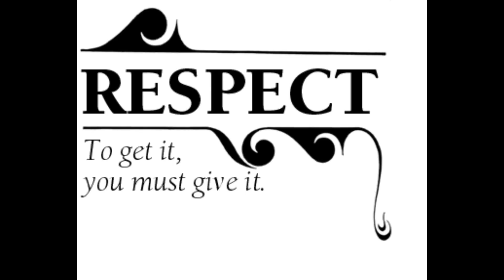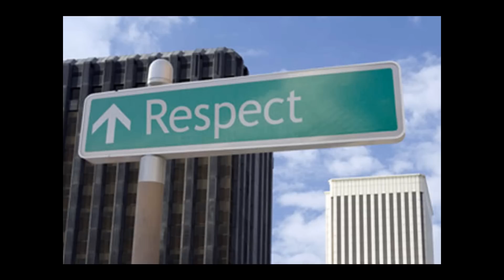Pac2theO ft ideal Art - respect & one love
new_rapperbahnsound ft ideal art rec.
hamburg paris shit for more respect
1/love
1/nation
reeespect greetz n peeez from hamburg city germany
P.